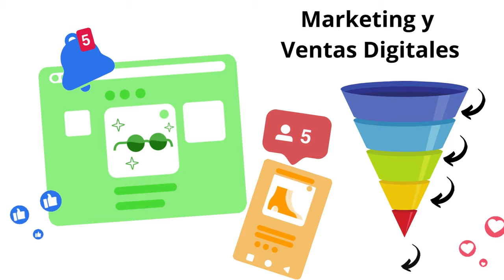841. Elementos de la ventaja competitiva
Herramientas de construir una ventaja competitiva debemos entre otras cosas identificar sus elementos